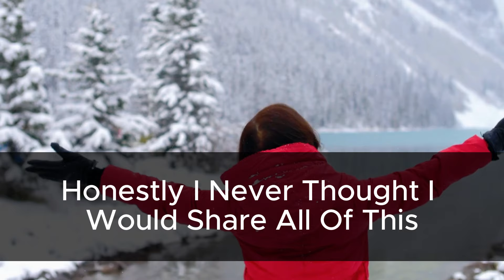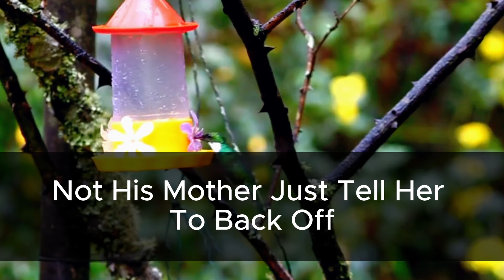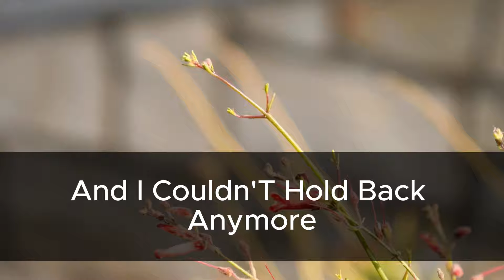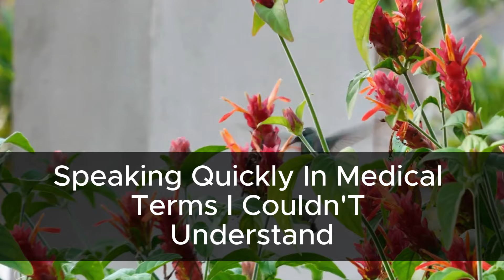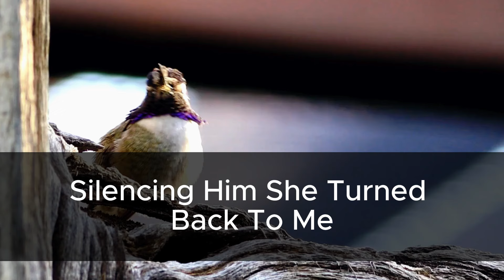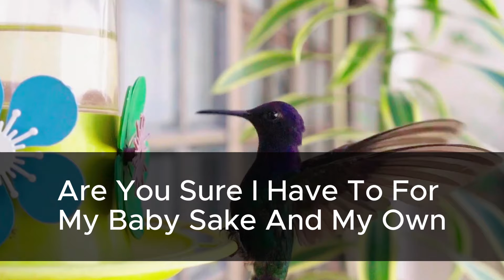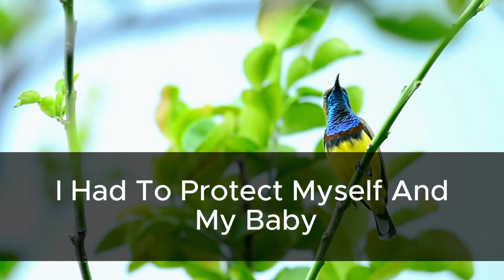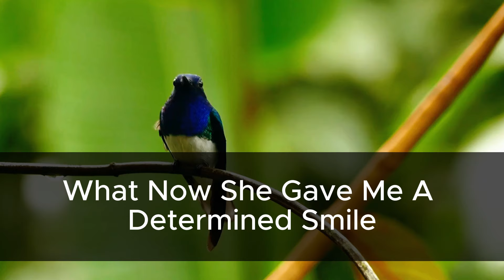Ex-Husband's Family Demanded Proof of My Pregnancy, Now They're Facing Consequences...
New Added/-- Credit Repair service is important for business and self grow if you said I share life changing stories about it with you about it, like business growth, loan management, setup your business, business growth related every thing.